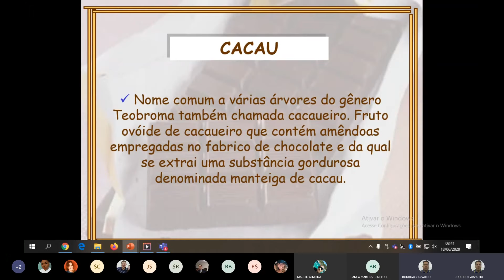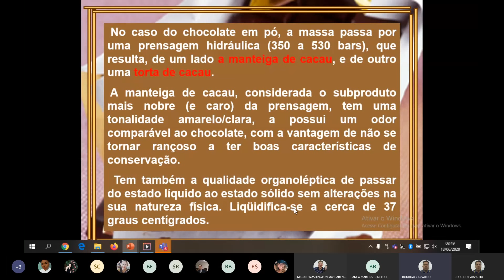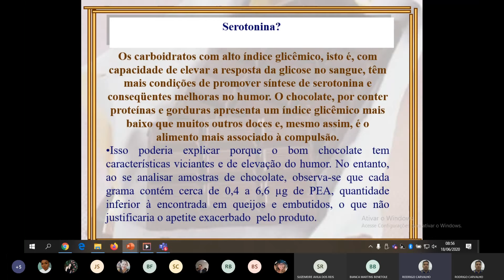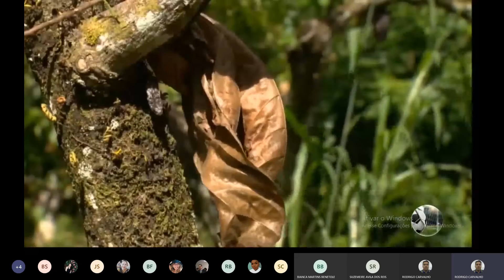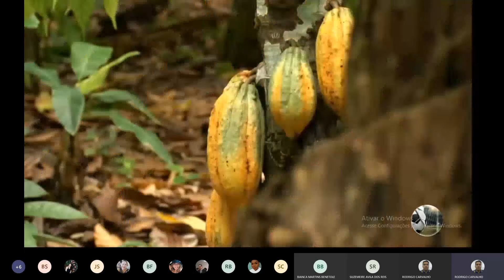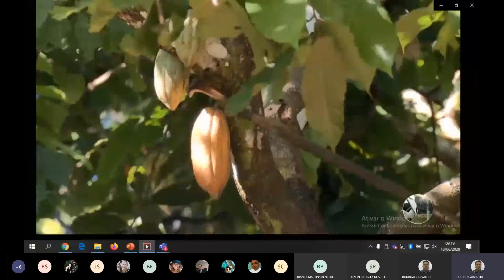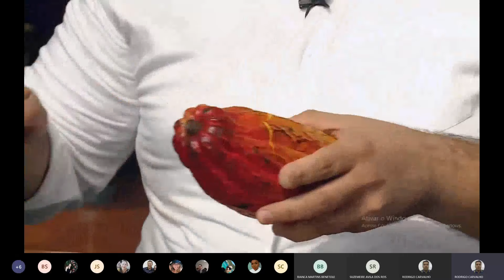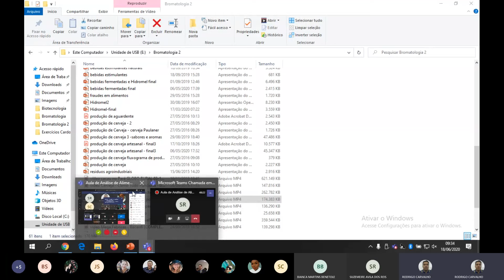Produção de chocolate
Aula sobre produção de chocolate